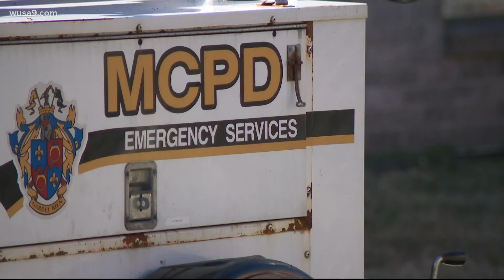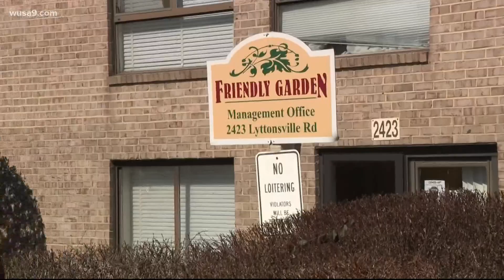Investigation continues into what caused a Silver Spring apartment to explode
Investigators are still working through what remains of the building to figure out what exactly caused the explosion. Goldstein said it could be days before officials have an answer.

One theory investigators have connects to a maintenance worker who was reportedly on-site doing plumbing when the explosion occurred.

In the press conference Friday, Goldstein confirmed that crews found a cut gas pipe in the basement of the building that exploded. Investigators continue to search for the source of ignition.